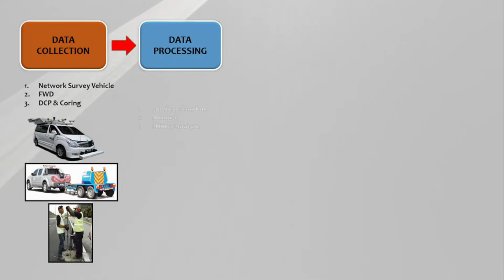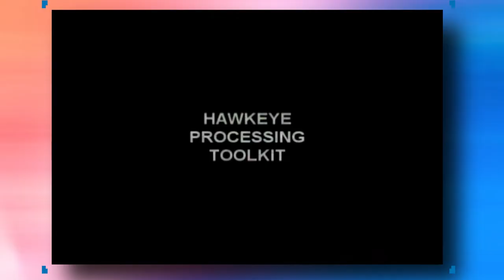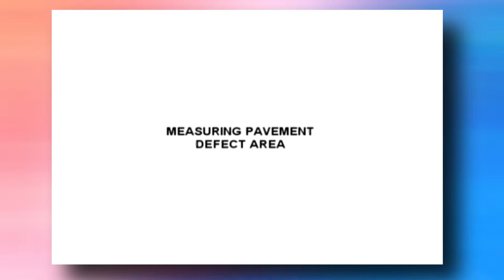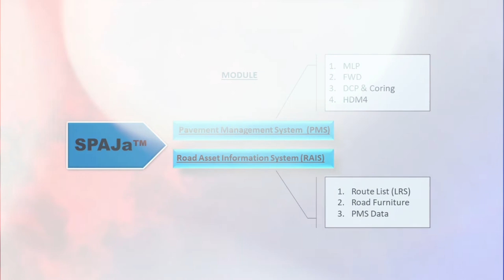Technical Road Asset Management IDJSB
Video edited by : DJmc Lokman
Photographer by :  Mr Latep habee Studio
Videographer : DJ Halim Cool ex Best 104 fm
PA System Song DJ : Mad Noor best student UiTM